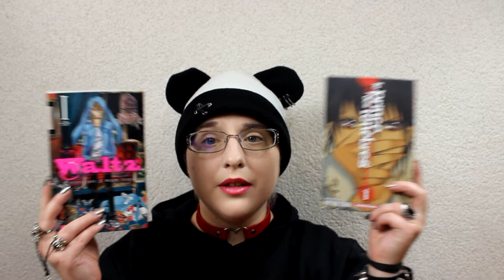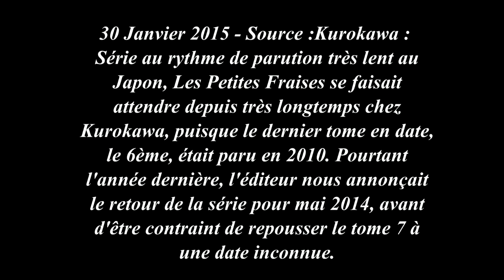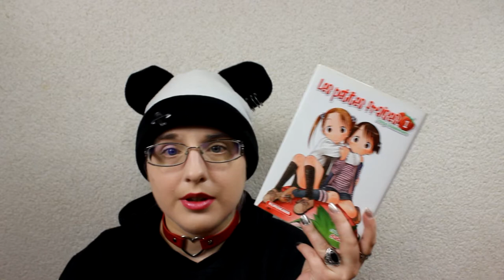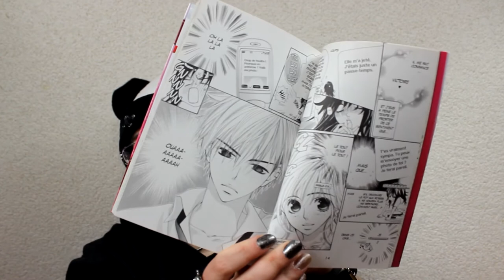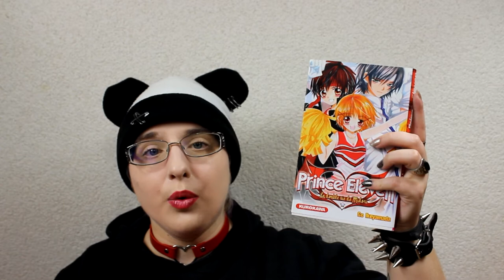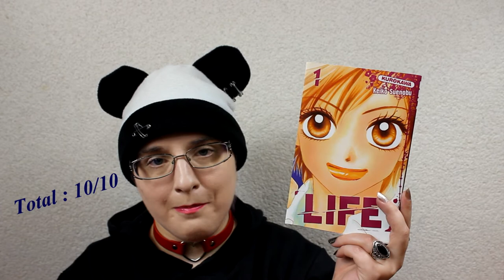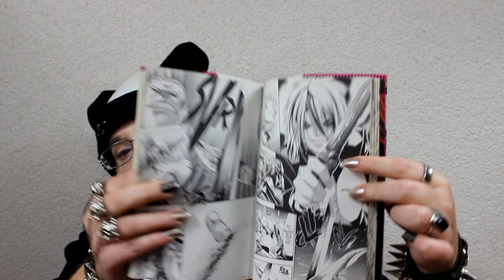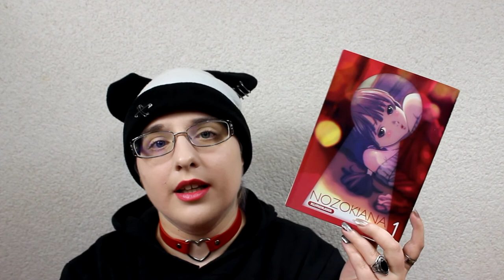conclusion éditions : Kurokawa 📚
La prochaine maison d’édition ? Kana

Si tu aimes midori day et love collage tu aimeras

sondage :
1)  panini VS pika VS ki-oon
2) Soleil : shojo VS gotique VS shonen/seinen

♡ Hibi :
♥ kik. : HibikiPandi
♥ SNUPPS : HibiYume
♥ Periscope : HibiYume
♥ Fyuse : hibiyume

Boîte Postale :
Hibiki YUME
 BP 10002
 17360 saint Aigulin